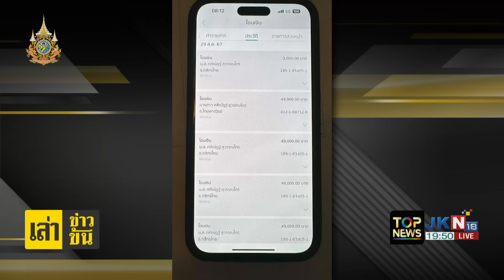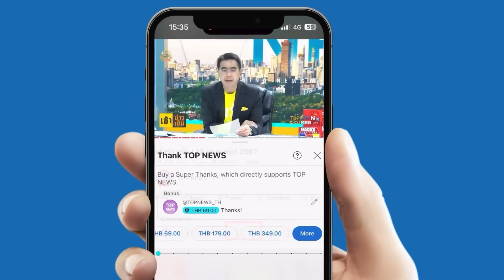"กนก" ตะเพิด "เดวิด" ฝรั่งเตะหมอพ้นไทย หลังศาลยกฟ้องยกประโยชน์ความสงสัยให้จำเลย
"กนก" ตะเพิด "เดวิด" ฝรั่งเตะหมอพ้นไทย หลังศาลยกฟ้องยกประโยชน์ความสงสัยให้จำเลย - ลั่นคนแบบนี้อยู่ในประเทศไม่ได้ ถือว่าเป็นบุคคลอันตราย